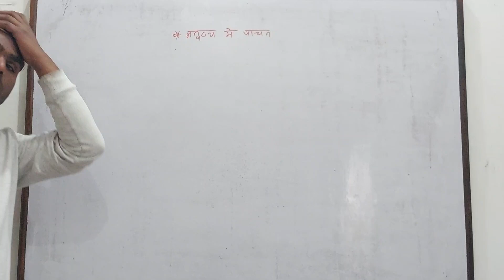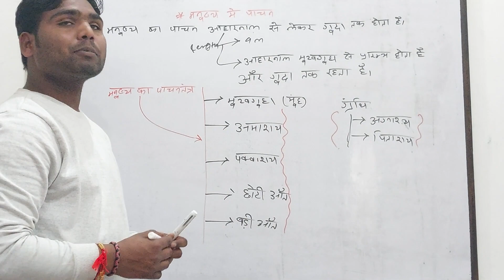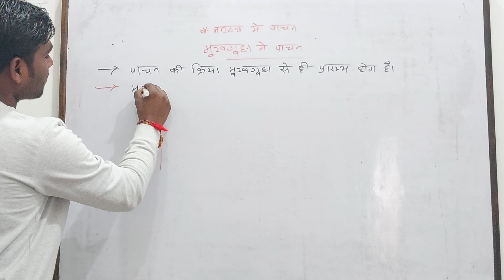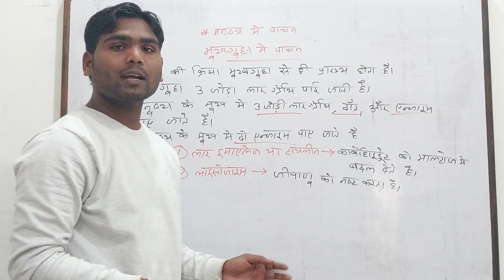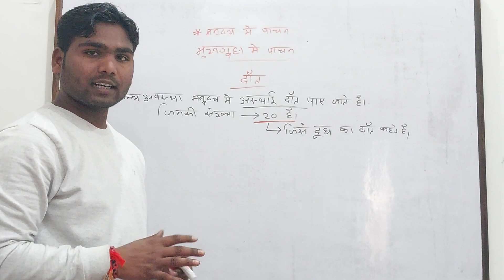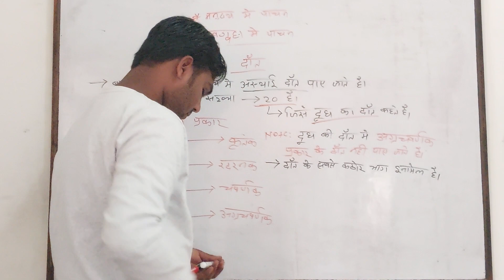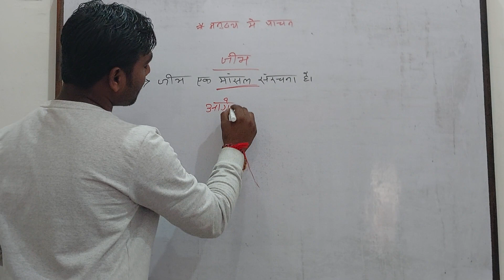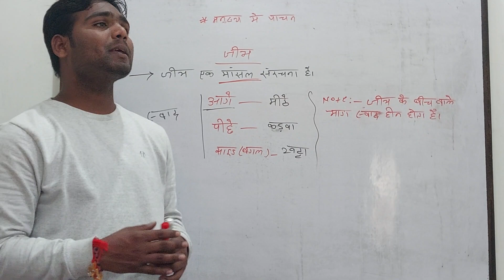nutrition in mouth what is nutrition pachan kya hai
pachan kya hai what is nutrition